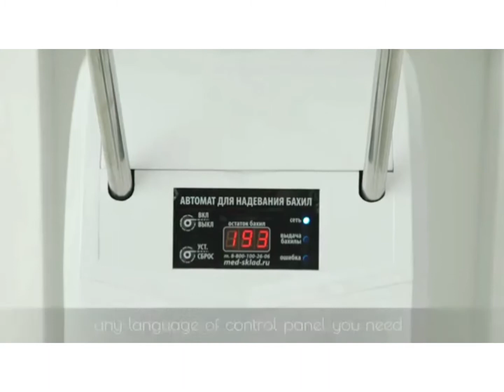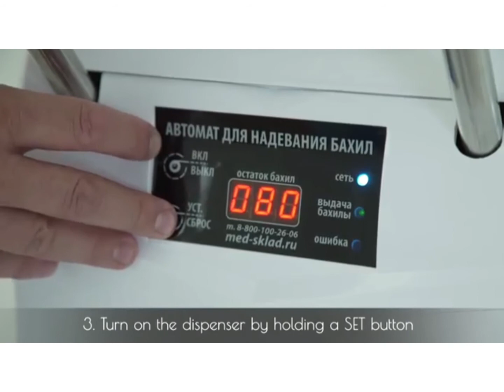Shoe Cover Dispenser Automatic | No Touch | Covid Safety Product | Mazaf International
Install this Covid Protection Essential product to make your visitors feel safe.
Stay Safe with our Automatic Shoe Cover Dispenser, a must have at all establishments; offices, corporates, banks, restaurants, malls, hospitals, shops, hair salons, etc.
Also available : Manual Shoe Cover Dispenser.